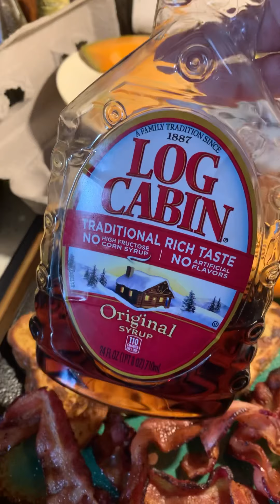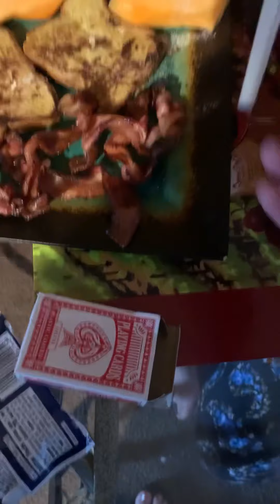French toast twist🎬👩🏽‍🍳 later on cookout time family time lots of deliciousness coming up💋💋💋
Morning breakfast👩🏽‍🍳